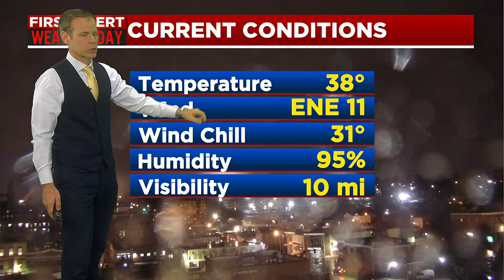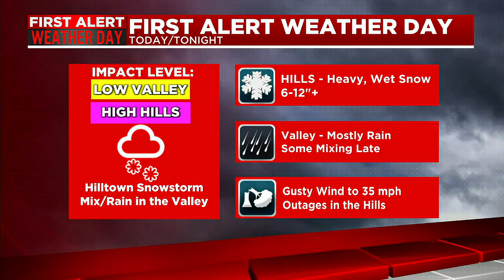Weather conditions at 6 a.m.